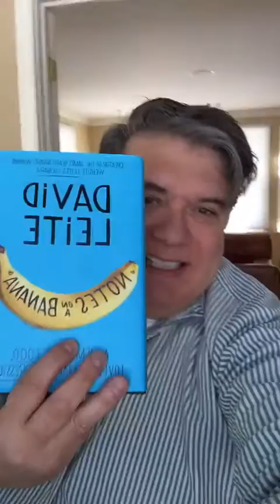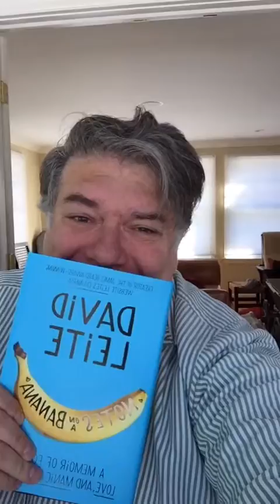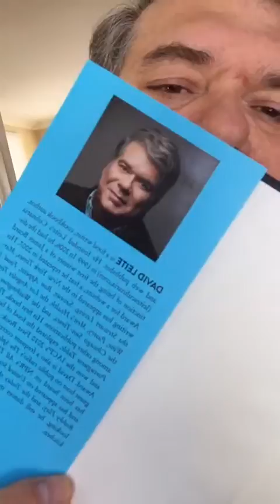An Author's Best Day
I just got the first copies of my book "Notes on a Banana: A Memoir of Food, Love, and Manic Depression" in the mail. It was a pretty emotional, awesome day. (Pulled from Facebook Live.)